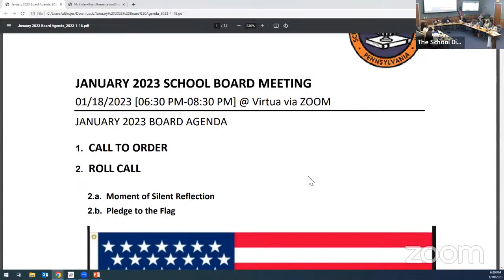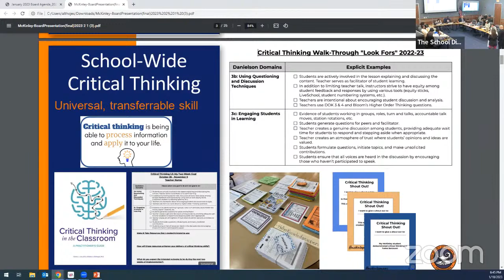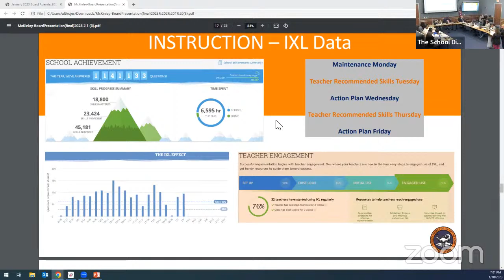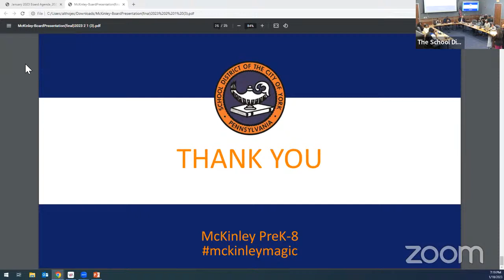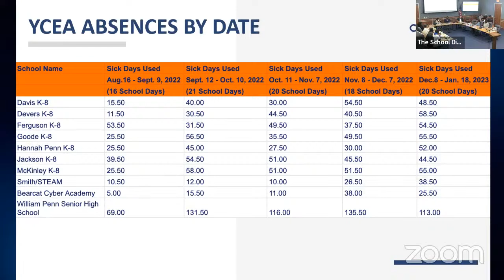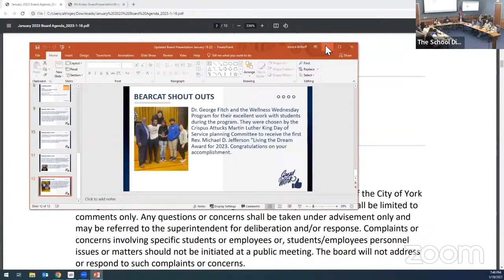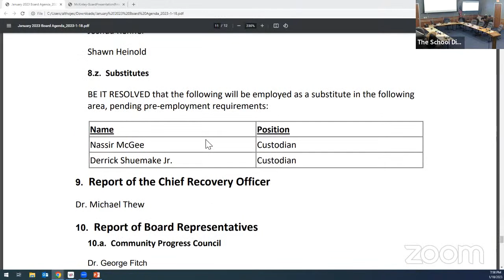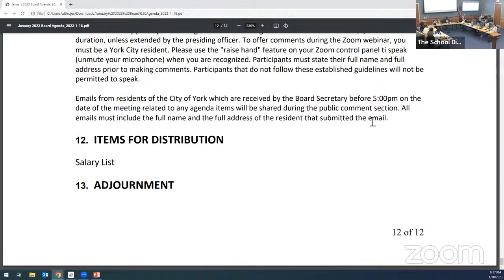January 2023 Meeting of the York City School District Board of Directors